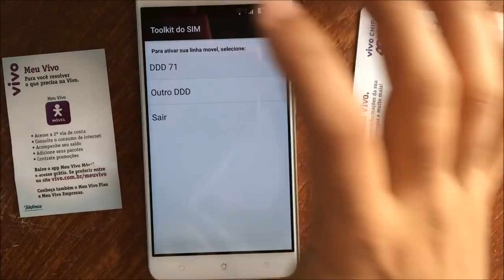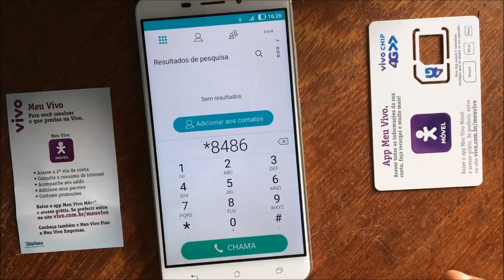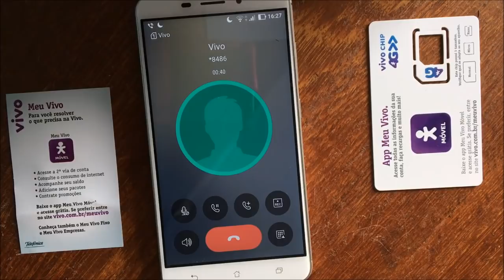Como cadastrar seu novo chip da vivo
Video mostrando Como cadastrar seu novo chip da vivo.

Passo a Passo:

1. Desligue o aparelho e remova quaisquer chips que estejam inseridos nele;

2. Insira o chip Vivo no aparelho e ligue-o;

3. Ligue para *8486 e siga as instruções da gravação interativa. Você será automaticamente direcionado para ativar o chip da Vivo;

4. Digite o seu CPF (Cadastro de Pessoa Física) quando solicitado e aguarde a voz ditá-lo pra que você confirme;

5. Digite 2 para confirmar o seu CPF, ou 0 para corrigir, e continue seguindo as instruções da gravação;

6. Aguarde a confirmação do cadastro e pronto! Seu Vivo está ativado e cadastrado corretamente.

Se o *8486 não funcionar, tentar o *8955

Se não funcionar entrar em contato com a Central de Atendimento através do número:

103 15 de outro celular Vivo ou 1058 de qualquer telefone (fixo ou celular) – é importante que você não ligue usando o chip que quer cadastrar.

Como ativar novo chip da vivo

Ativando novo chip vivo

Cadastrando chip novo da vivo

Como cadastrar seu novo chip

Cadastrar chip passo a passo